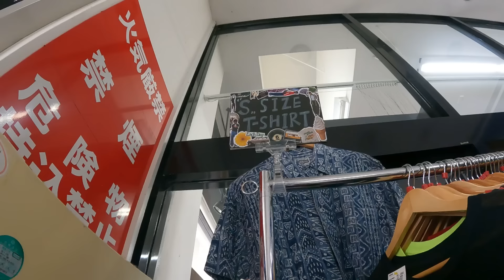[古着ディグ]もっと早く来たら良かった・・・。おもろいぜ！西海岸笠岡店！！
小栗洋品店　おぐりけんいちです！！

今回は西海岸笠岡店の紹介です！！
岡山にある西海岸はこれで制覇しましたよ！
にしても結構いいアイテムありますよ！
古着好きはチェックやで！！

西海岸　笠岡店様
この度は撮影にご協力いただきありがとうございました。

+++西海岸 笠岡店+++
岡山県笠岡市富岡１１４−４ コムプラザ笠岡内

+++小栗洋品店スワップミーティング2024 夏+++
毎度大盛り上がりの「小栗洋品店TVスワップミーティング」！！
今回のプレゼント交換大会は7/5(金)に開催します！！
詳細は後日！！
急げ！急いで詳細を作れッ！！

+++Threads+++
スレッズで呟いてます！

+++Music+++
Yo Soy AngieCat.mp3
01 - Betli Blues Band - Amikor engem elhagytal.mp3
02 Hapus.m4a
01 Don't Fuck With The Law.mp3
Plan B.mp3
LeeKings_Stop,think,reconsider.MP3
Teenage Strangler USA.mp3
God On